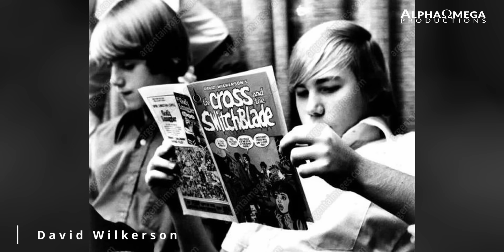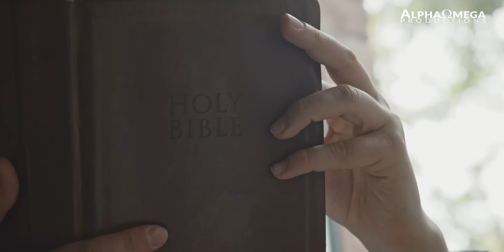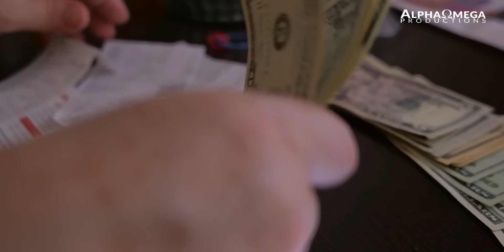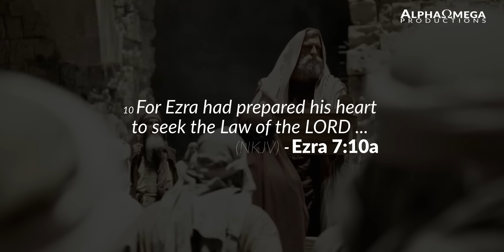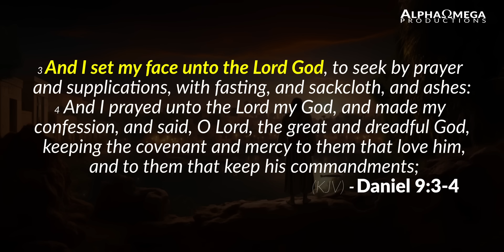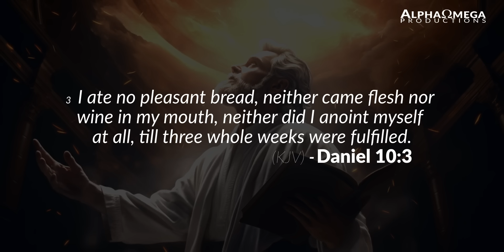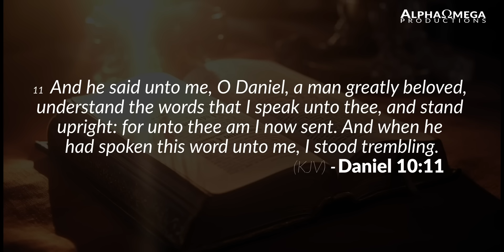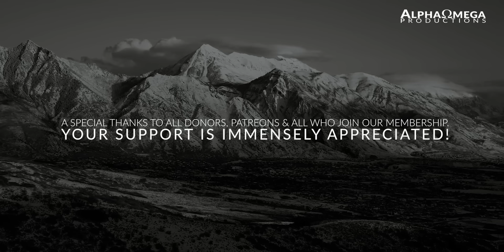Many Christians Sadly End Up Like This.. || "When The Anointing Is Lifted" - David Wilkerson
➤𝐒𝐩𝐞𝐚𝐤𝐞𝐫(𝐬): David Wilkerson

➤ 𝐎𝐫𝐢𝐠𝐢𝐧𝐚𝐥 𝐒𝐞𝐫𝐦𝐨𝐧:
The Cost of a Fresh Anointing - David Wilkerson